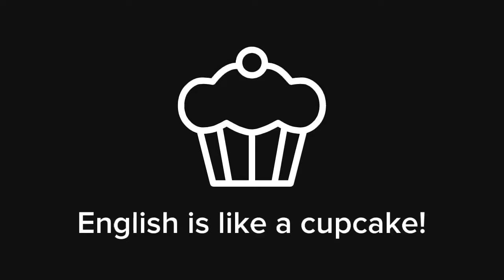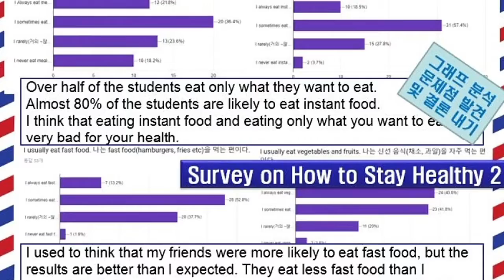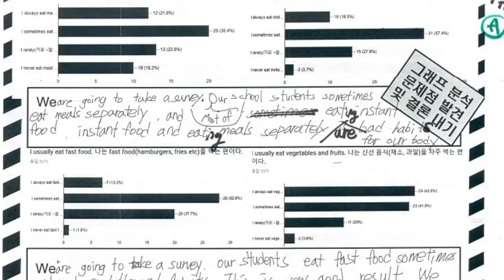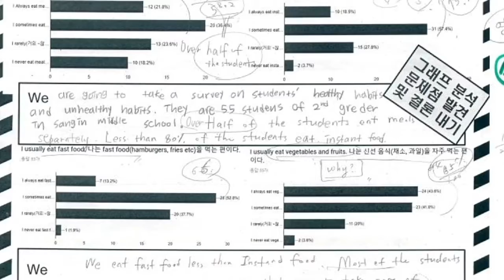Survey on How to Keep Healthy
2017 거꾸로교실 돌핀반 4